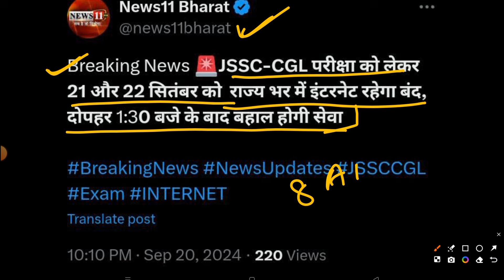JSSC CGL BREAKING NEWS | JSSC CGL BIG CHANGE ANNOUNCED | JHARKHAND CGL NEWS TODAY | JSSC CGL EXAM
YouTube Description:

"JSSC CGL BIG CHANGE ANNOUNCED | JHARKHAND CGL NEWS TODAY | JSSC CGL EXAM NEWS UPDATE 2024"

🚨 Breaking News for all JSSC CGL aspirants! The Jharkhand Staff Selection Commission (JSSC) has made major changes in the upcoming CGL exam 2024. Stay updated with all the important announcements, eligibility changes, syllabus updates, and exam patterns in this detailed video. Don't miss out on crucial information that could impact your preparation strategy.

In this video, we will cover:

Latest updates on the JSSC CGL 2024 exam

Changes in the eligibility criteria, syllabus, and exam pattern

Tips on how to prepare for the new exam format

Important dates and deadlines for the application process

Make sure to watch till the end to get all the latest news and updates that will help you ace the JSSC CGL 2024.

JSSC CGL Syllabus Overview

JSSC CGL Mock Tests and Sample Papers